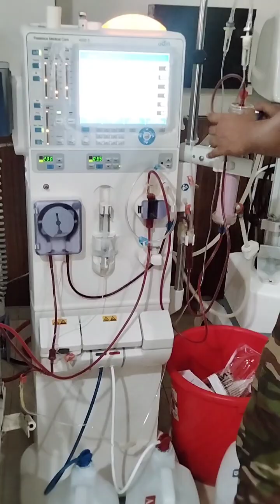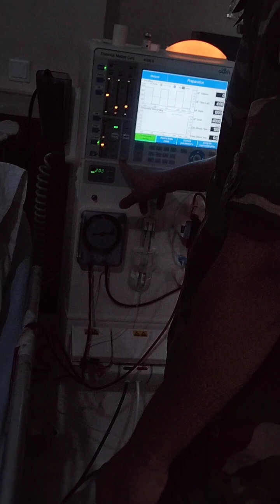Renal Dialysis, chronic kidney disease dialysis